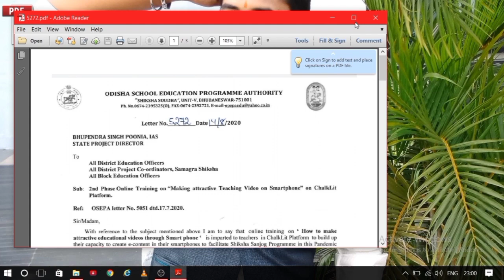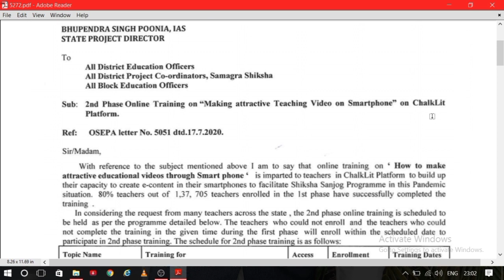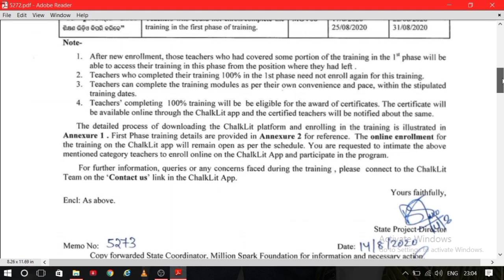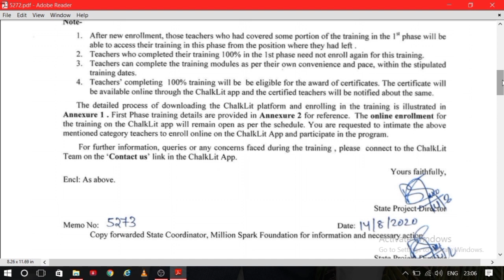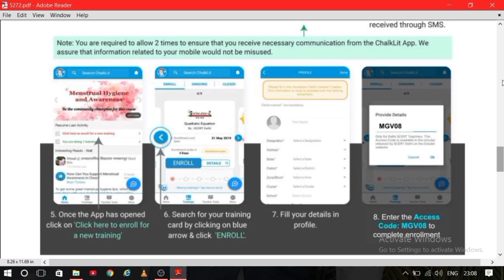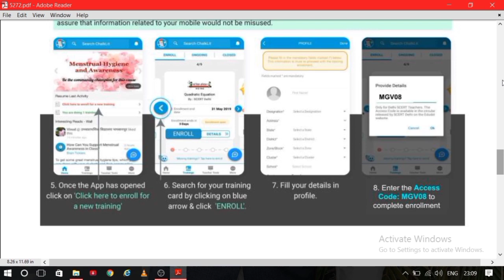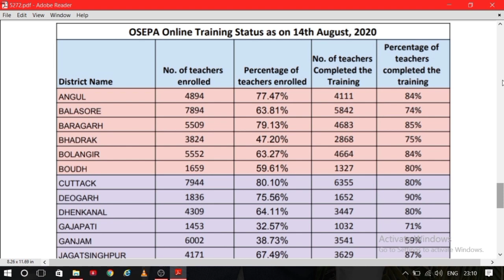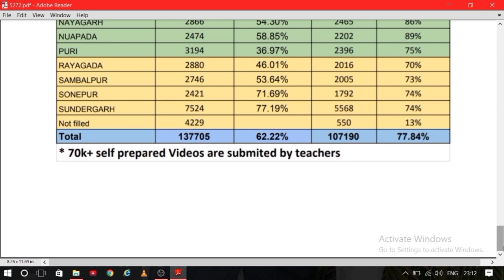Chalklit app Phase-2 Registration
Educational Planet

here you can get all informations about chalklit app phase-2 registration in odia language